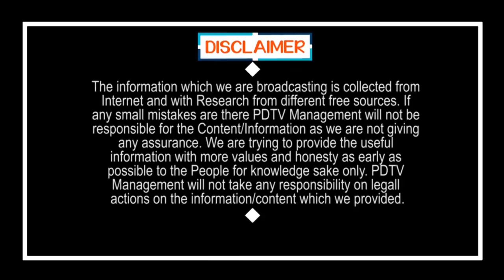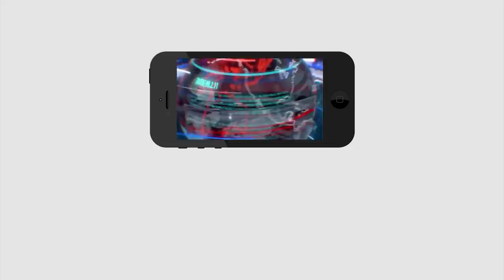Public Talk on Jagan | మొదట్లో ఏదో అనుకున్నాం కానీ.. ఇప్పుడు తెలిసింది ఆయనేంటో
మొదట్లో ఏదో అనుకున్నాం కానీ.. ఇప్పుడు తెలిసింది ఆయనేంటో